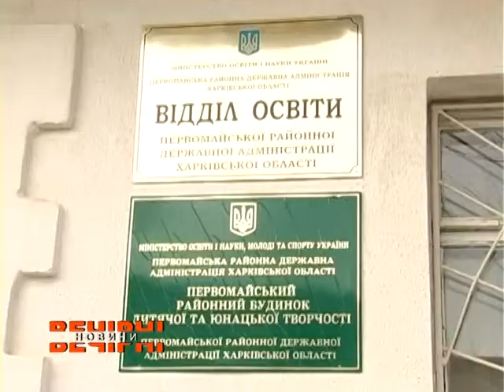У Первомайську відкрили районний інклюзивно-ресурсний центр